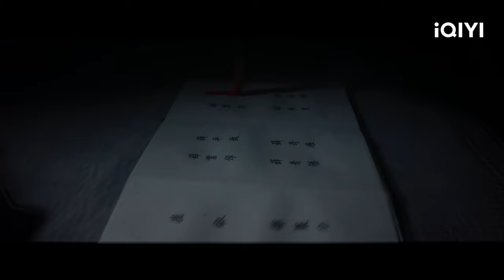Previsión: Todo parece un sueño | Bai Lu, Zhang Linghe | Story of Kunning Palace | iQIYI Spanish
"El Palacio de Kunning" está transmitiendo en iQIYI Internacional."¡Vea más episodios con acceso anticipado SOLO en la APP iQIYI y

Cast: Bai Lu, Zhang Ling He
Descripción：La serie china "La Historia de Palacio de Kunning" adapta la novela "Kun Ning" de Shi Jing y está dirigida por Zhu Ruibin, conocido por "Heavy Sweetness, Ash-like Frost". Bailu, Zhang Linghe y Wang Xingyue encabezan el reparto. La trama sigue a Jiang Xuening (interpretada por Bailu), quien aspira a ser emperatriz, pero tras un golpe de palacio, busca alejarse del poder. Se convierte en tutora imperial bajo la tutela de Xie Wei (Zhang Linghe). Juntos, planean detener una ceremonia de coronación sangrienta para el príncipe Yan Lin (Zhou Junwei) y protegen a la familia Yan. En medio de la crisis, Jiang Xuening y Xie Wei se involucran en un plan para enfrentar a los rebeldes liderados por el Príncipe Pingnan. También defienden al país contra la invasión de Dayue. En este proceso, el amor florece entre ellos. A medida que desentrañan una trama más grande, descubren la verdad detrás de un incidente relacionado con el Príncipe Pingnan ocurrido veinte años atrás. Gracias al amor de Jiang Xuening, Xie Wei encuentra redención, y finalmente se casan.